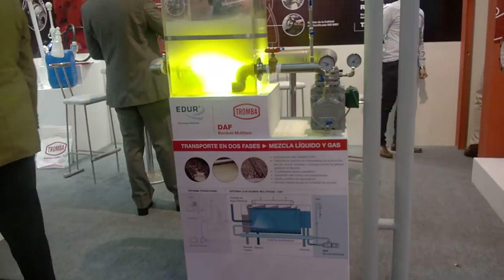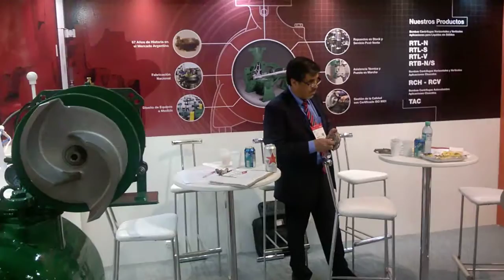EDUR PRESENTATION TECNO FIDTA 2016